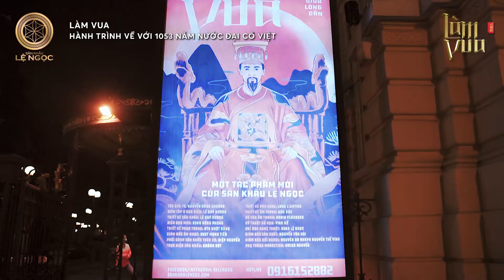LÀM VUA | CẢM NGHĨ CỦA KHÁN GIẢ | SÂN KHẤU LỆ NGỌC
🎭 LÀM VUA - KHI LỊCH SỬ VÀ NGHỆ THUẬT HÒA CHUNG KHÚC CA

Lấy cảm hứng dựa trên câu chuyện lịch sử đầy hào hùng của triều đình nhà Đinh với mối tình giữa Đinh Tiên Hoàng Đế, Hoàng hậu Dương Vân Nga và Thập đạo tướng quân Lê Hoàn song “Làm Vua” không chỉ dừng lại ở một vở kịch lịch sử đơn thuần. Đó còn là một “bữa tiệc” nghệ thuật đầy độc đáo với âm thanh, ánh sáng, cảnh trí, phục trang được thiết kế hoành tráng và sắp xếp đầy logic.

Có lẽ vì vậy mà ngay khi trở lại, “Làm Vua” đã chiếm một vị trí không nhỏ trong trái tim những khán giả đến với rạp. Đặc biệt, với những người trẻ, những người được nhận xét là “thờ ơ với lịch sử dân tộc”, chưa bao giờ họ cảm thấy tự hào và yêu lịch sử nước nhà đến vậy. Và còn rất nhiều chia sẻ đầy xúc động khác mà Sân khấu đã ghi lại được sau buổi công diễn.

👉 Cùng Sân khấu Lệ Ngọc lắng nghe những cảm xúc đầy xúc động của khán giả sau khi thưởng thức “Làm Vua” bạn nhé!